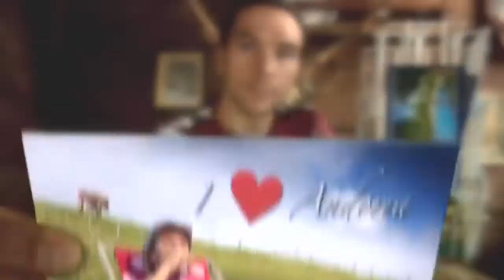Sigi Grabner Profile 2010 Trailer - Alpine Snowboarding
A Moshel Film & Timeline Production!